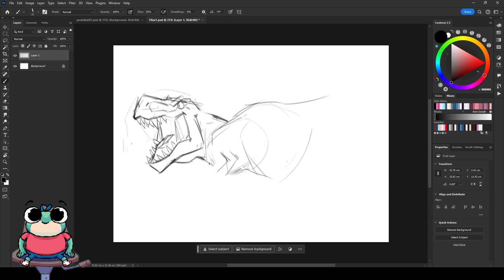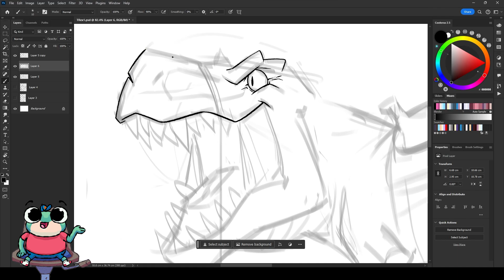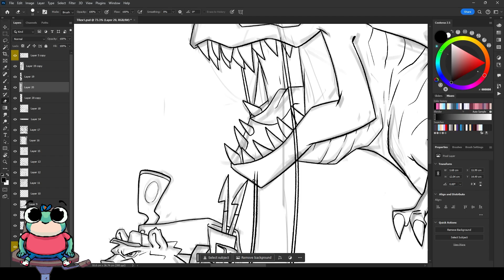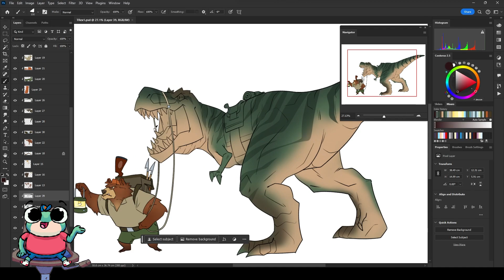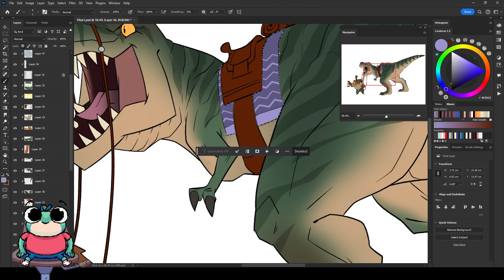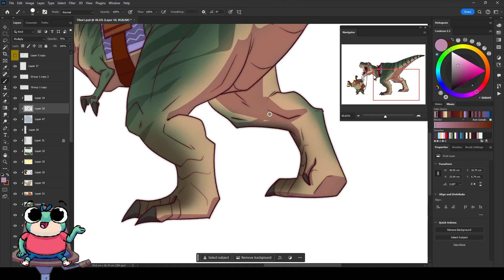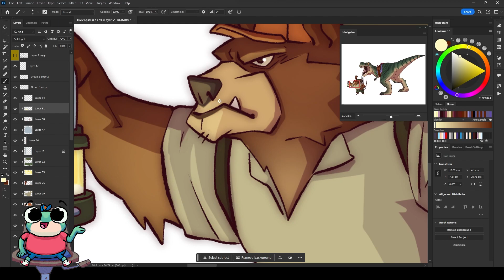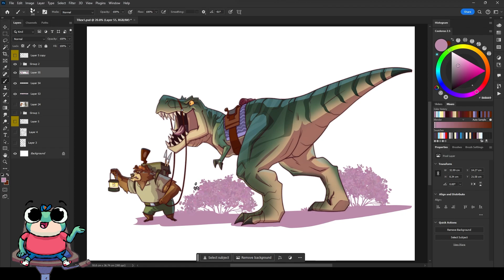Estoy creando un mundo nuevo! Ilustrando Un Oso con su montura Dinosaurica!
¡Bienvenidos a! 🎨 En este episodio, exploraremos la creación de una ilustración única: un Oso antropomórfico montando a un T-Rex. Desde el emocionante boceto hasta las dinámicas poses, cada trazo cuenta una historia de aventuras.

🖌️ Proceso Creativo:
Descubre cómo di vida a esta escena en mi estilo cartoon, desde el boceto inicial hasta las líneas y el vibrante proceso de coloreado. ¡No te pierdas los secretos de iluminación que le dan vida a esta historia nocturna!

🌟 Detrás de la Historia:
Sumérgete en la narrativa visual y crea tus propias historias mientras exploramos el mundo de "Oso Rex". ¿Qué misterios aguardan en la oscuridad de la noche?